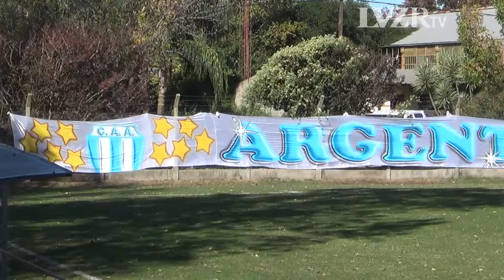Liga Santafesina: Argentino 1-0 Nacional (Fecha 9)